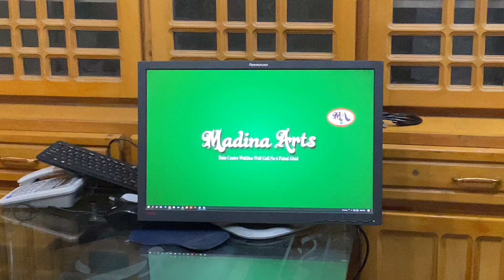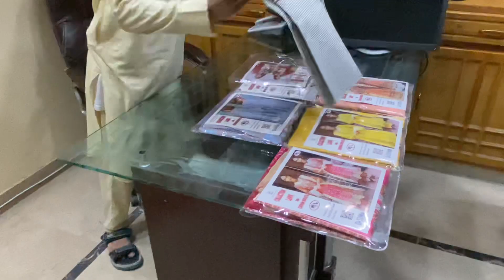Asim Jofa Sapphire Branded D9660 Cheapest Prices Ladies Kurti Wholesale Market in Lahore Pakistan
Madina Online Shopping

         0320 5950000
 Place orders on the WhatsApp
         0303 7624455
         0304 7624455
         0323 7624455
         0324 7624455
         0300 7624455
        Order Delivery information ٔٔ& Complain Center
24 hour Open

online shopping
embroidery design

ayesha g
online shopping
designer dresses
wholesale markeet

***(Madina Arts)***
wholesale market
karachi market
bolton market karachi
wholesale